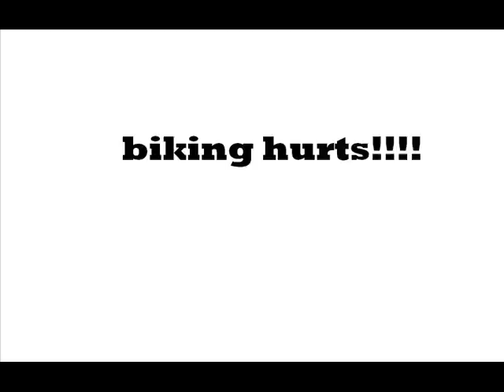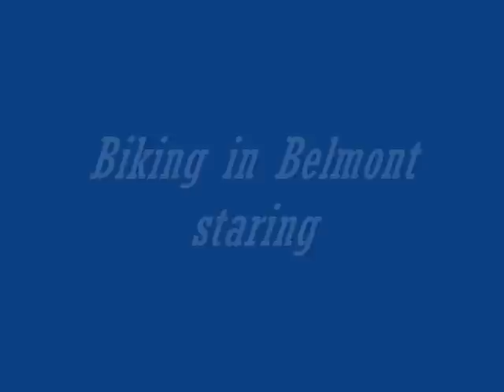biking in hereford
a load of us biking around the place